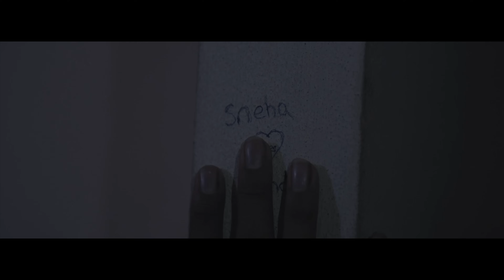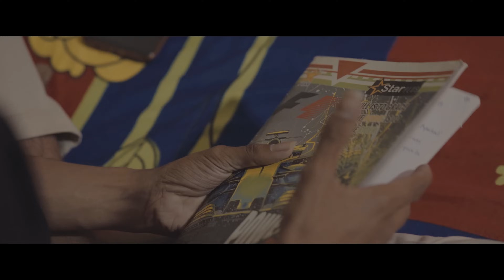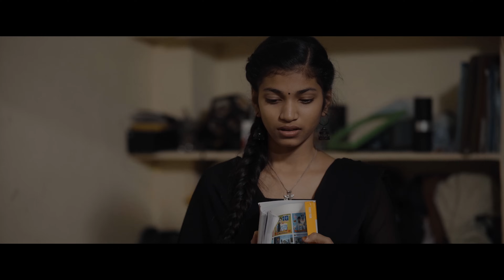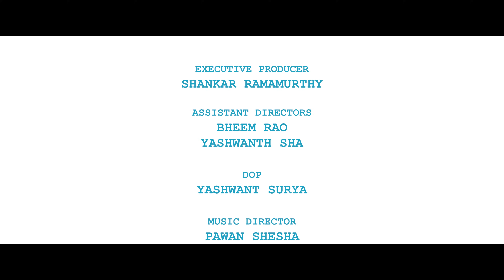Naa balcony lo 2 || Latest telugu short film 2023 || A Stardust Tales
cast: Vedaswiny, Naidu, Kavitha, Ramesh, Nanul, Hiranya, Pradeep

a film by : statdust

producer: manjula

Executive producer: shankar ramamurthy

presents: kumari

assistant directors:  yashwanth sha, bheem rao

dop: yashwanth surya
editor: sai s prakash
DI: shivam RK
Sound: sanjeev kumar gupta
dubbing: laxvil studio
thumbnail design : Deeraj dage

special thanks to my frineds

venkat, shiva, sai kumar, akhil
shiva reddy,  krishna wagmar, manik prabha
pavan kumar,